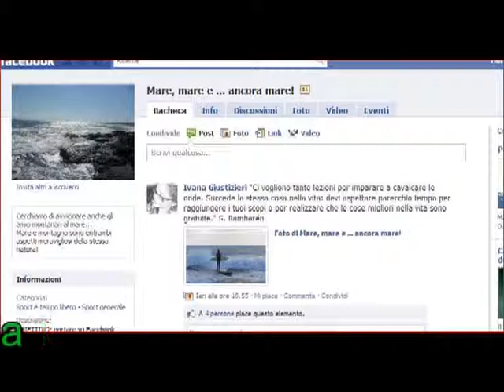DI G LEOPARDI PASSERO SOLITARIO VERSIONE INTEGRALE